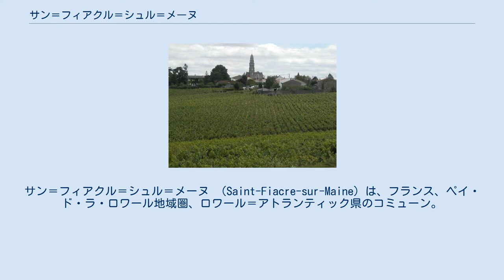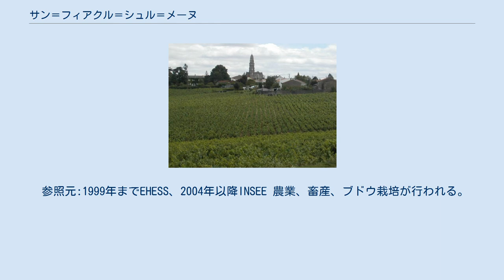サン＝フィアクル＝シュル＝メーヌ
サン＝フィアクル＝シュル＝メーヌ （Saint-Fiacre-sur-Maine）は、フランス、ペイ・ド・ラ・ロワール地域圏、ロワール＝アトランティック県のコミューン。
 サン＝フィアクルの位置 コミューンはセーヴル・ナンテーズ川とメーヌ川の合流地点に位置する。
町はそこから2.4km上流、2つの河川の間にある。
ナントの南東15km、クリッソンの北西12kmに位置している。
 1999年にINSEEがまとめた順位表によると、サン＝フィアクルは都市圏に属する都市的地域である。
ナント都市圏の一部、ナント-サン＝ナザール都市空間の一部である。
 コミューン面積の80%以上はブドウ栽培、主としてミュスカデの生産に用いられている。
コミューン面積においては、最もワイン生産が行われている村である。
丘の中腹にあるブドウ畑は村の周囲四方に広がる。
 6世紀、サン＝フィアクルはサンティレール・デュ・コワン（Saint-Hilaire-du-Coing、ラテン語名:Sanctus Hilarius de Cueno）という名でつくられた。
集落は16世紀にサン＝フィアクル＝デュ＝コワン（Saint-Fiacre-du-Coing、ラテン語名:anctus Fiacrus de Cognio）となった。
聖フィアクル像に多くの巡礼がやってきたためである。
この集落はグレーヌ侯爵領のもとにあった。
現在の名称となったのは1920年からである。
 参照元:1999年までEHESS、2004年以降INSEE 農業、畜産、ブドウ栽培が行われる。
ミュスカデはAOC登録され、ミュスカデ・セーヴル・エ・メーヌとして扱われる。